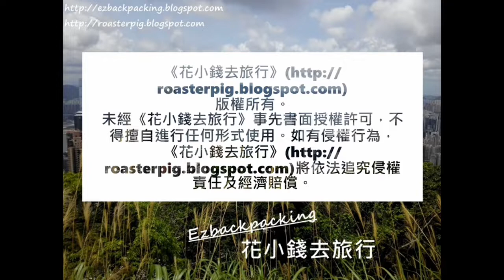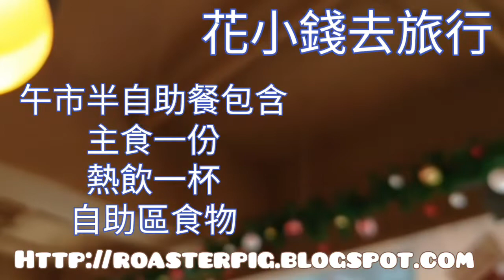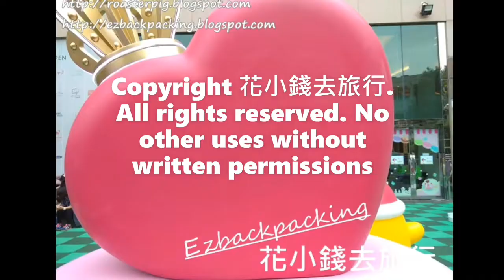$55起全包觀塘假日午市半自助餐@香港美食手記2022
香港自助餐放題韓燒火煲任食+食評集合